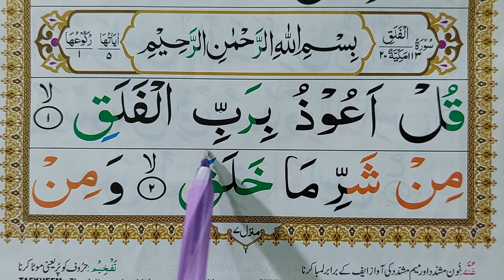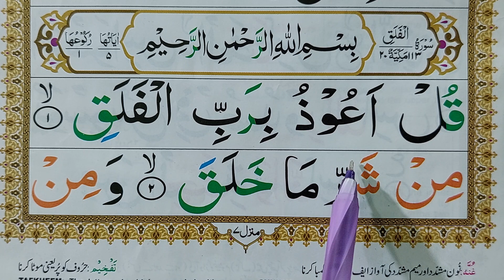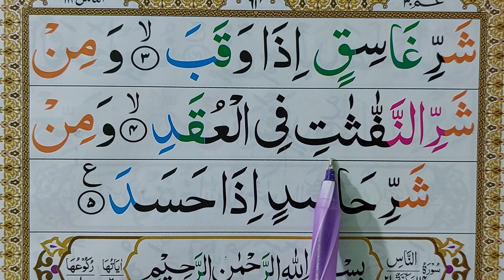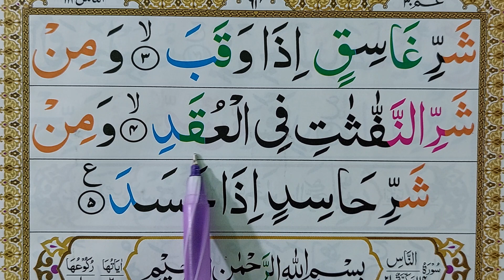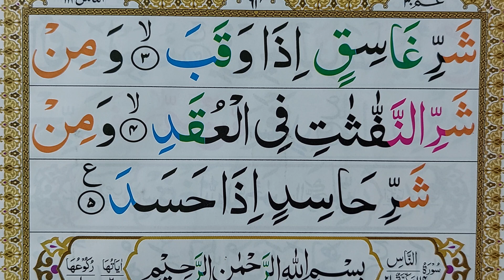Surah Al-falaq || سورة الفلق || Quran for Kids | Learn Quran For Childrens || Quran Host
Surah Al-falaq || سورة الفلق || Quran for Kids | Learn Quran For Childrens || Quran Host مضيف القران الكريم